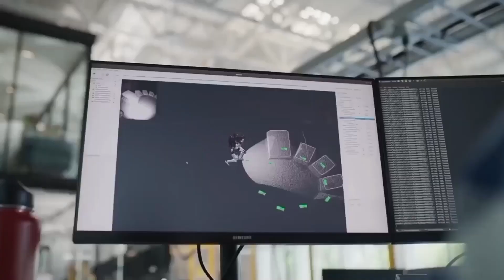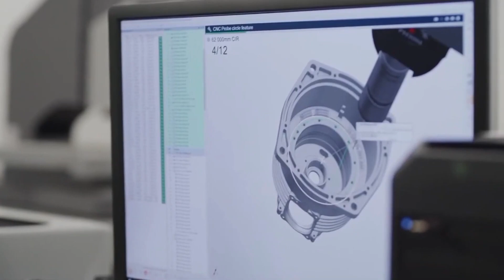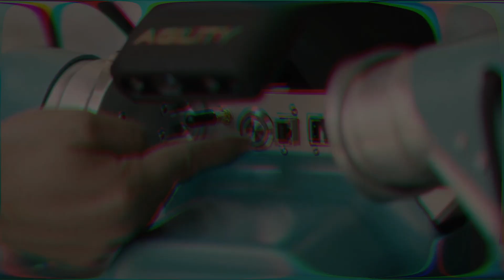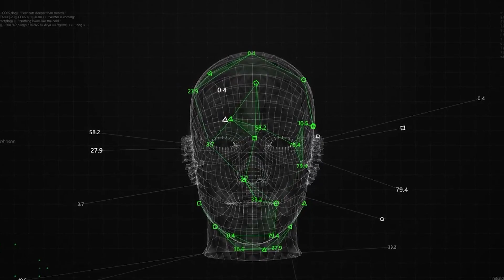6 NEW Female Pleasure Robots Released | Personal Assistant or Future Partner?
In many respects, modern robots are similar to children. It's wonderful to see them stumble, but we know that if we laugh too hard, they may acquire a complication and grow up to initiate World War III if we laugh too hard. None of humankind's inventions evokes such a bewildering mixture of amazement, appreciation, and fear: We desire robots to make our lives simpler and better, but we cannot fully trust them.